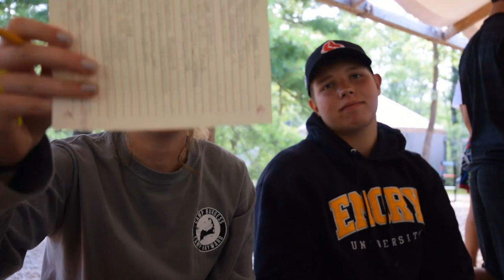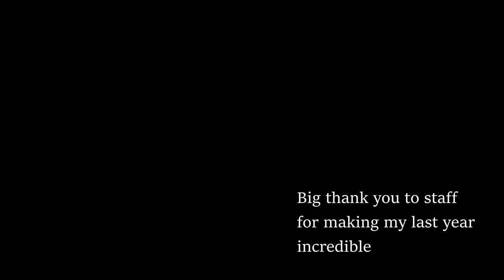YMCA Teen Adventure Camp 2017 || Camp Burgess and Hayward || Cape Cod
To all campers and especially staff- thank you for making my last year memorable, fun, and continuously exciting. Without you all, the experience would not be the same.
Quick shout out to Sugar Surf Cape Cod for providing amazing surf lessons! Love you guys.

Music: Alan Walker & Sia – Faded/Cheap Thrills/Alive/Airplanes (feat. Hayley Williams, B.o.B, Sean Paul)